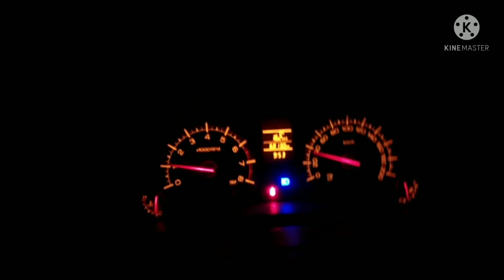Aaj Puja ho gye